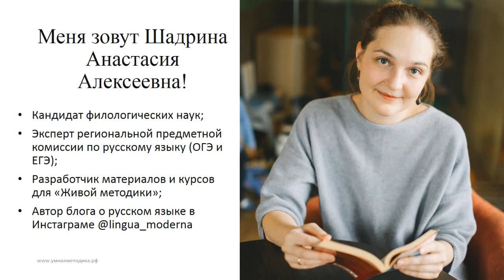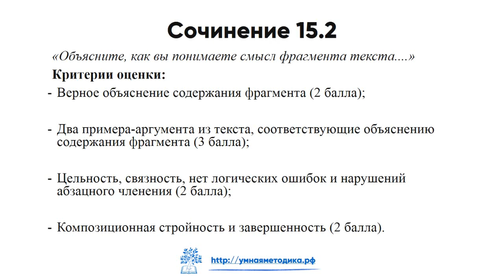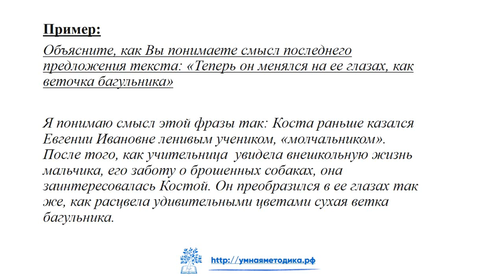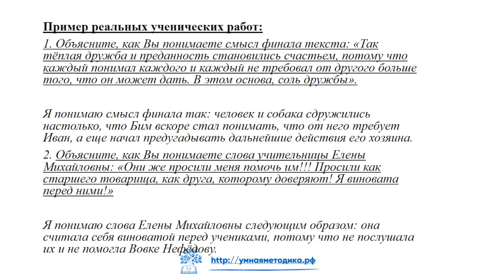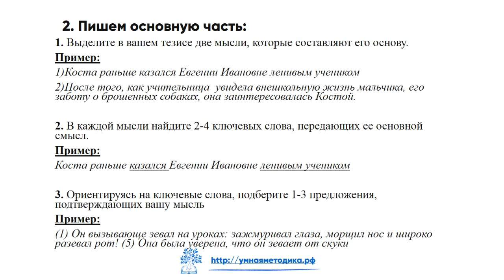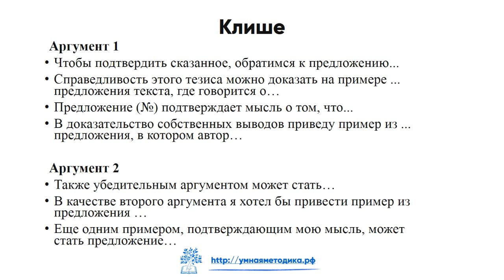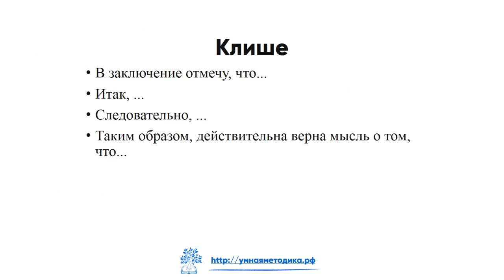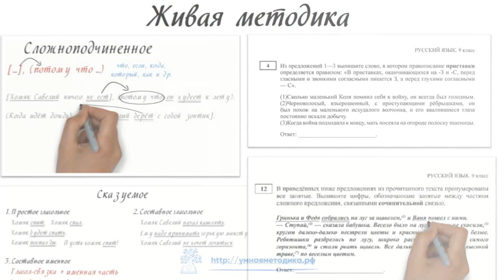Шадрина Анастасия Алексеевна «Алгоритм работы над сочинением 15.2 ОГЭ по русскому языку, 9 класс»